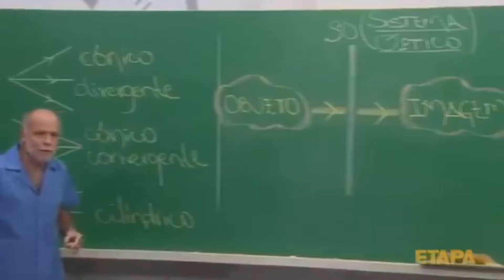LEON TA PUTO TA GROSSO RESIDENT EVIL 💀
RESIDENT EVIL 6 PURA PANCADARIA LEON WWE KKKKKKKKKKKKK

DEIXA AE SEU LIKE NO VIDEO PRA DIVULGA MAS E MAS O VIDEO

COMPARTILHA AE COM SEUS AMIGOS NA BOA MSM S2